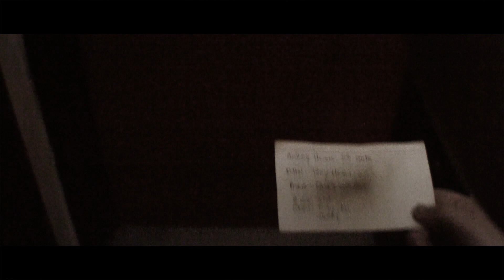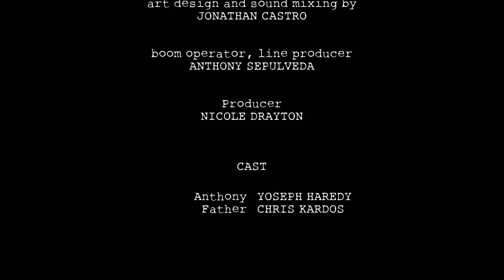Chasing Shadows: SCENE 9 "Rules of Abandonment" WITH SCORE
Scene 9 "Rules of Abandonment"

Anthony discovers the his father's whereabouts arrives to confront him. The scene stars first time actor Yoseph Haredy as Anthony Heavens and Chris Kardos as the wayward, war-torn father.

Shot in Brooklyn, NY. Special Thanks to Anthony Sepulveda, Jen Rodriguez, Jonathan Castro, Jordanna Rodriguez, & Chris Kardos.